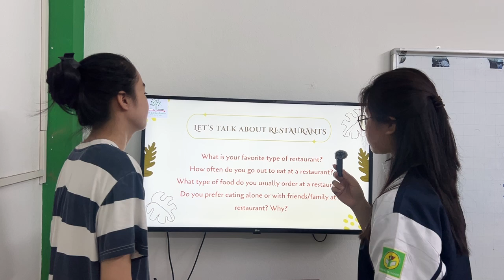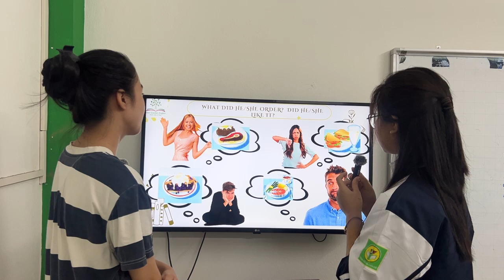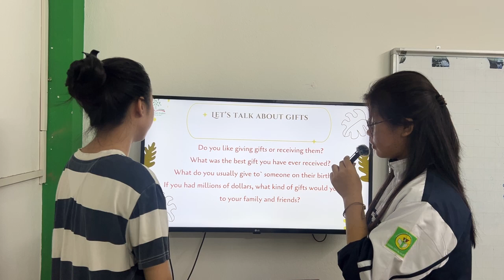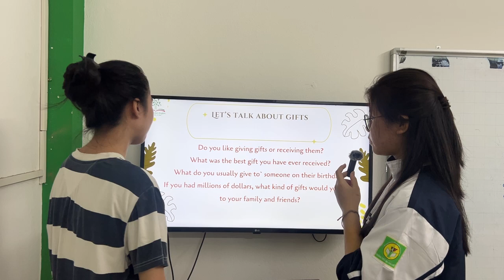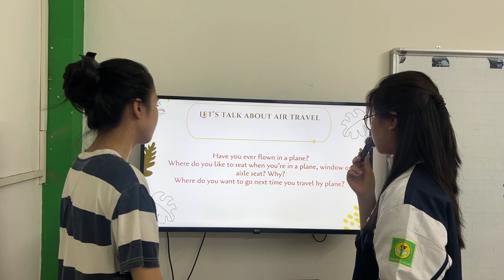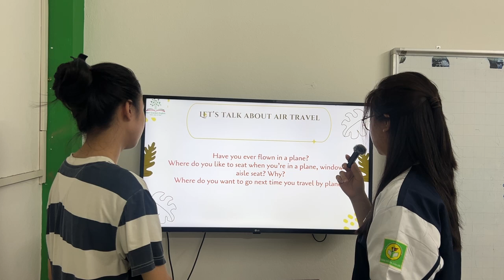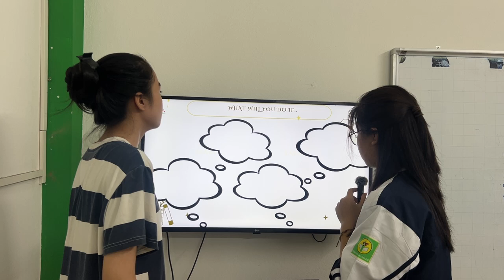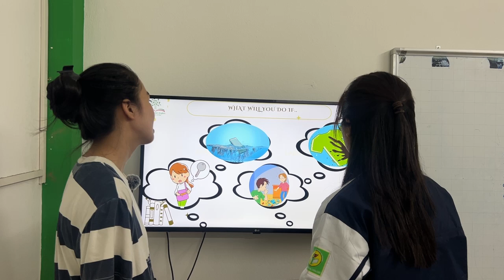TINA AND LISA_SS03_Developing Tactics_Units 5-8